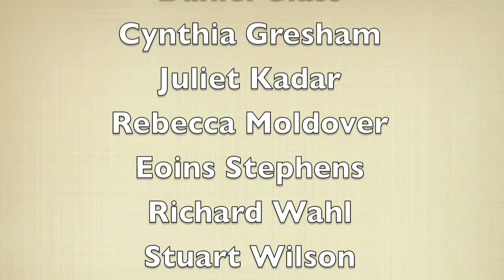THANK YOU Kickstarter Backers!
Dear Kickstarter Backers,

The site was launched Feb 12, Darwin Day. The team at Evolution: This View of Life believes the launch of the magazine was a success. Within the first month we reached over 50,000 people.  As we continue to expand the scope of the magazine to include more ways to communicate evolutionary science to the general audience it will be essential to receive feedback from you. What do you want to see the magazine cover? What are you not satisfied with? How do you think the magazine can effectively spread the message?

Your monetary support was tremendously helpful for launching the site. Although you are not an official stakeholder, the ETVOL team thinks of you as one. Much of our future success depends upon advice.

Robert Kadar
Founder of Evolution: This View of Life